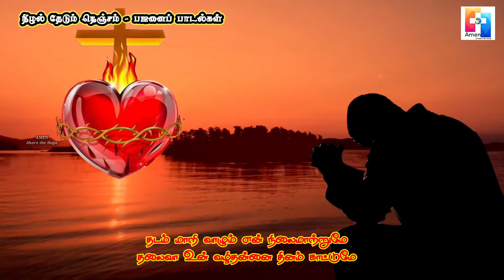தடம் மாறி வாழும் என் நிலை மாற்றுமே | பஜனைப் பாடல் | நிழல் தேடும் நெஞ்சம்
தடம் மாறி வாழும் என் நிலை மாற்றுமே பஜனைப் பாடல்
குரல் : Sr. விண்ணரசி